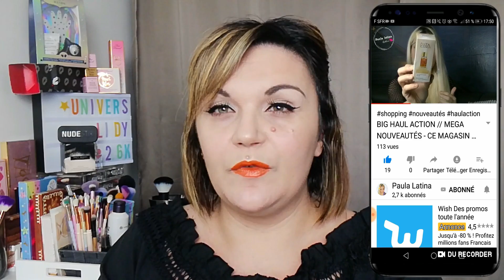❥¦ INCROYABLE !!!!! UNE YOUTUBEUSE FAIT MON SHOPPING SUR ⁉️ TRUC DE OUFFF.....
нєℓℓσω!

🍑 On se retrouve pour une vidéo ⚪ ou une YouTubeuse fait mon shopping sur ⁉️▫️▫️▫️ aie aie.

Bon visionnage !

 ♡ BOUTIQUES ♡

📍 LES MUSIQUES QUE J'UTILISE SONT SANS DROIT D'AUTEUR